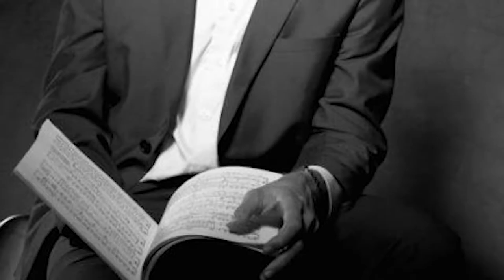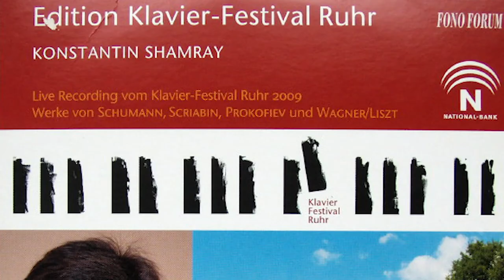Looking Back: Konstantin Shamray Documentary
The Sydney International Piano Competition speaks to Konstantin Shamray, 2008 first prize winner, as part of the Looking Back Documentary Series. Find out more about Shamray's experience in 2008, the impacts his success had on his professional career and his current endeavours.

The Looking Back Documentary Series has been produced by video producer John McPhillips.